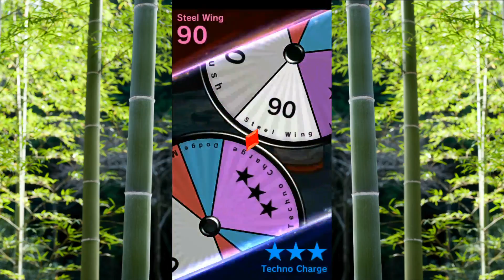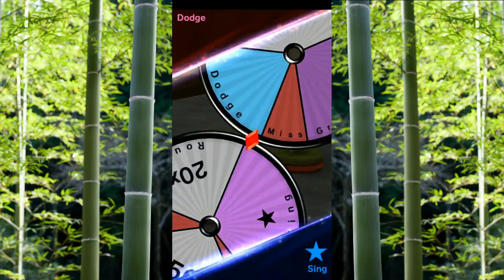Pokemon duel - Moltres is op in flying gym cup!? Murkrow whirlwinds for days.